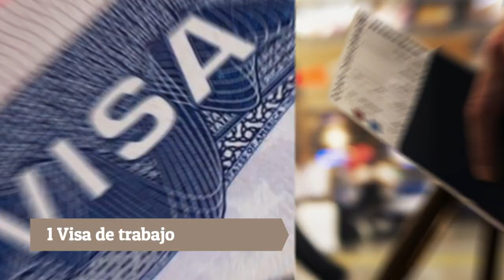➡️ Requisitos para Trabajar en Japón (legalmente) en 2025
¿Cuáles son los requisitos legales para Trabajar en Japón? Descúbrelo en este vídeo.

NOTA LEGAL